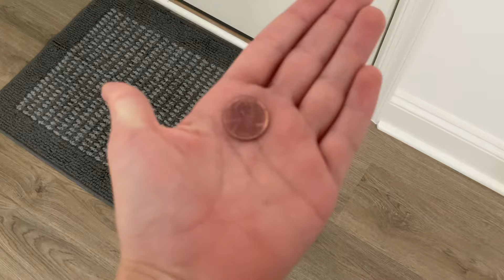Heads or tails (movie trailer)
You are watching Heads Or Tails movie trailer. Staring Adalyn and featuring Emmerie and Paisley. Emmerie put this movie together and wants to share it with you! Hope everyone likes it!